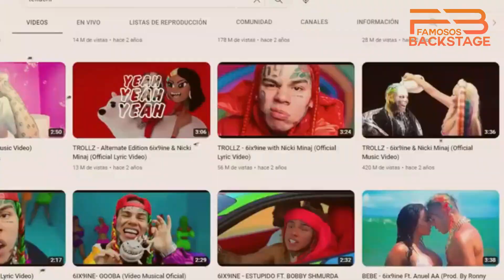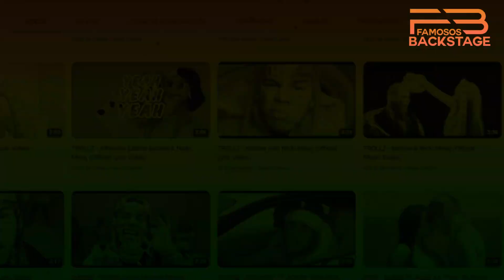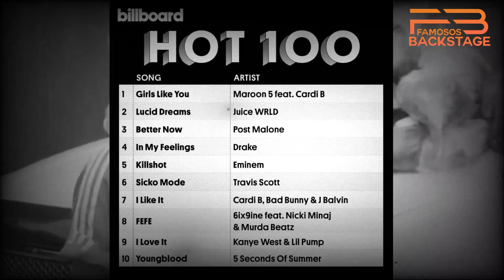Tekashi 6ix9ine La Triste Historia COMO CRECIO Y LOGRO LA FAMA con Shaka Laka feat Kodak Black 2023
Tekashi 6ix9ine - La Triste Historia - COMO CRECIO Y LOGRO LA FAMA con Shaka Laka feat Kodak Black

Tekashi 6ix9ine - The Sad Story - HOW HE GREW UP AND ACHIEVED FAME with Shaka Laka feat Kodak Black

We invite you to learn the story behind the Artist, to explore the mysterious, the unknown and the intriguing.
Famous Backstage TV offers Stories, documentaries and original productions that not only entertain, but connect with your curious and emotional side. This is the meeting place to answer questions about the past, or find a different perspective on history.

Te invitamos a conocer la historia detrás de los Artista, a explorar lo misterioso, lo desconocido y lo intrigante.
Famosos Backstage TV ofrece Historias, documentales y producciones originales que no solo entretienen, sino que te conectan con tu lado curioso y emocional. Este es el lugar de encuentro para responder cuestionamientos del pasado, o encontrar una perspectiva diferente de la historia.

Comunícate con nosotros :

Historia del Artista Tekashi 6ix9ine - Te hará Llorar - COMO CRECIO Y LOGRO LA FAMA MUNDIAL con BEBE
Tekashi 6ix9ine The Story - It Will Make You Cry - HOW HE GROWN UP AND ACHIEVED WORLD FAME with Leniel Bori